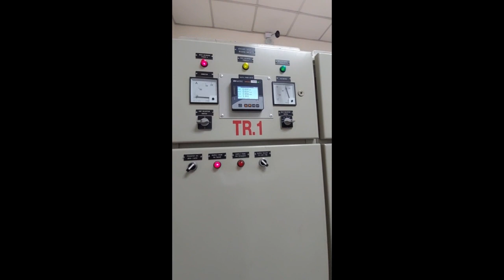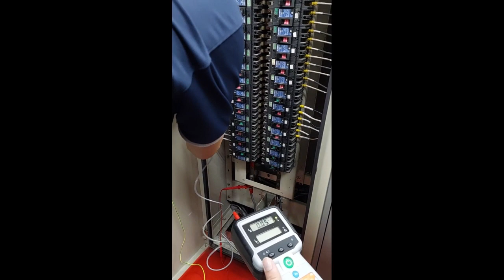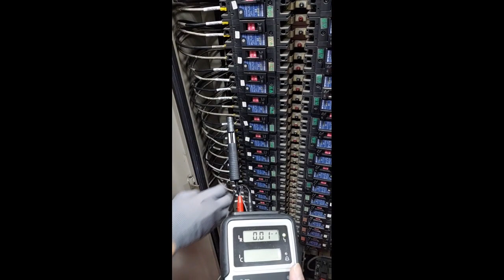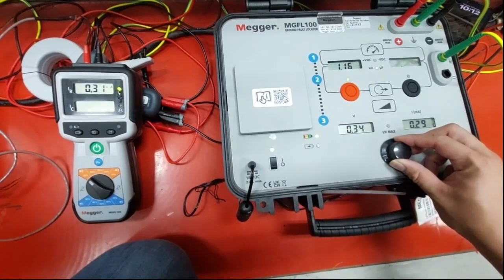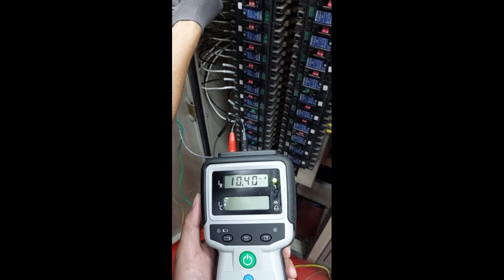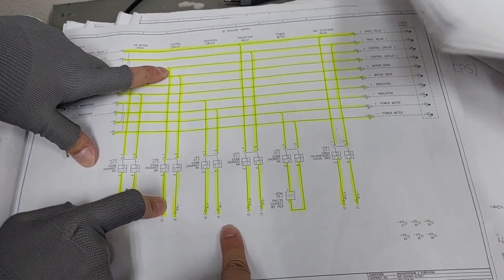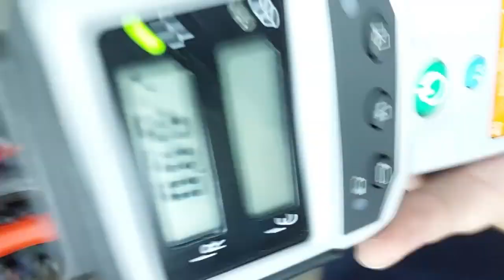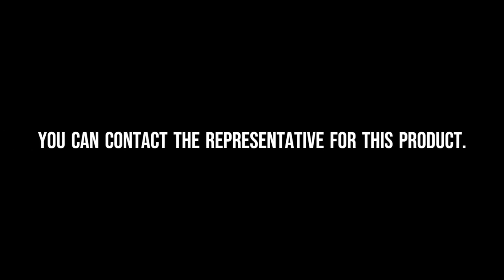VLOG Testing BATTERY GROUND FAULT LOCATOR by Megger MGFL100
Sales coordinator
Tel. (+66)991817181